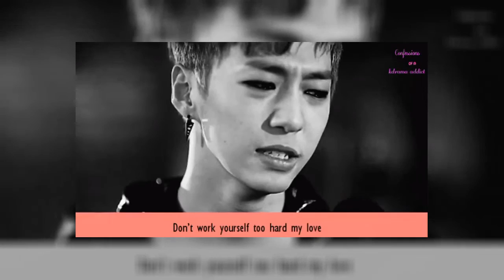Bang Yong Guk diagnosed with anxiety disorder won’t be participating in B A P comeback